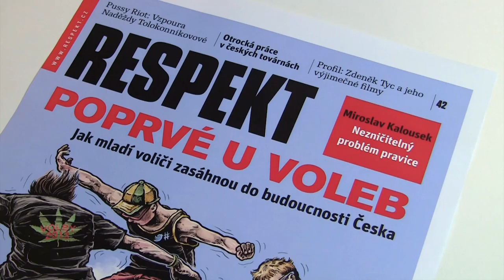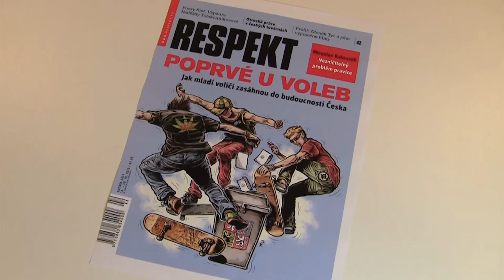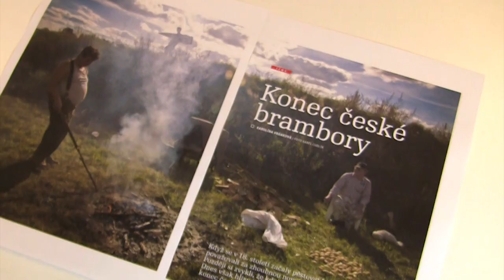Erik Tabery představuje Respekt 42/2013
Respekt 42/2013 Poprvé u voleb

Jak mladí voliči zasáhnou do budoucnosti Česka
LUCIE KAVANOVÁ, SILVIE LAUDER

Miroslav Kalousek
Nezničitelný problém pravice
JAROSLAV SPURNÝ

Nová Amerika
Spojené státy ztrácejí svou vypočitatelnost a přestávají být kotvou světové stability

Republikánská strana se vymkla kontrole
FAREED ZAKARIA

Kde končí sny
Evropa ve Středozemním moři naráží na své hranice
TOMÁŠ LINDNER + komentář Jak zabránit opakování námořních tragédií na hranicích Evropy

Luxusní otroci
Jak moc se liší české fabriky od těch čínských?
TOMÁŠ BROLÍK

O kom se mluví: Pussy Riot: Vzpoura Naděždy Tolokonnikovové
Ruská umělkyně bojuje za svobodu. Svoji i Ruska
EVA MOŠPANOVÁ

Esej: Otřesená demokracie v Česku
...a koncept klientelistické strany
MICHAL KLÍMA

Co umíte?
Nová studie odhalila obrovské rozdíly ve schopnostech obyvatel různých zemí
THE ECONOMIST

Rozhovor: Lepší je tvrdě hájit své zájmy
S Pavlem Francem o Rekonstrukci státu, blížících se volbách a smělé vizi, jak změnit Česko
MAREK ŠVEHLA

Téma: Konec české brambory
Když se v 18. století začaly pěstovat brambory, lidé je považovali za zhoubnou novotu a „svinskou stravu". Později si zvykli, že když jsou brambory, není hlad. Dnes však hlízy z českých polí znovu mizí. Obejdeme se snadno i bez nich?
KAROLÍNA VRÁNKOVÁ

Stejné úsilí, různé výsledky
Bouřlivý vývoj autentického filmaře Zdeňka Tyce
KAMIL FILA

Soumrak v galerii
Jednoznačným adeptem na letošní Chalupeckého cenu je Dominik Lang
JAN H. VITVAR

V zájmu strany
Rehabilitace obětí politických procesů nedokázaly změnit KSČ, otevřely však oči historikům
JAN ADAMEC

Mezi korzetem a košilí
Modelové modelkami -- svět módy teď vzrušují záměny pohlaví
PAVEL TUREK

Nový Respekt můžete koupit už dnes v tištěné podobě v knihkupectví Academia na Václavském náměstí či v el. podobě pro iPad/iPhone Amazon Kindle ad. zařízení.